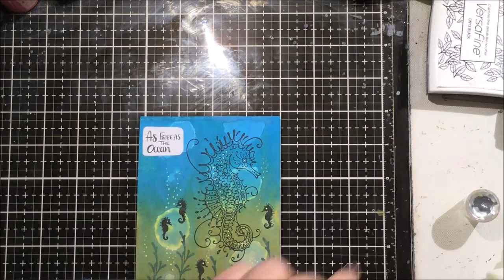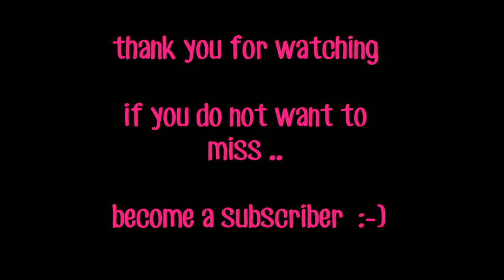As Free As The Ocean..Simple Card..Mixed Media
Gebruikt/Used:
Pink Ink Designs StampP1009
Vaessen creative flornece watercolor paper
Distress oxide spray Iced Spruce
Distress oxide spray Mermaid lagoon
Distress oxide spray Peeled Paint
Versafine onix black
Alcohol
Spectrum noir quick-dry-dye  Pine tree
Spectrum noir quick-dry-dye  Smoke emerald
White arylic paint
Cocktail stick